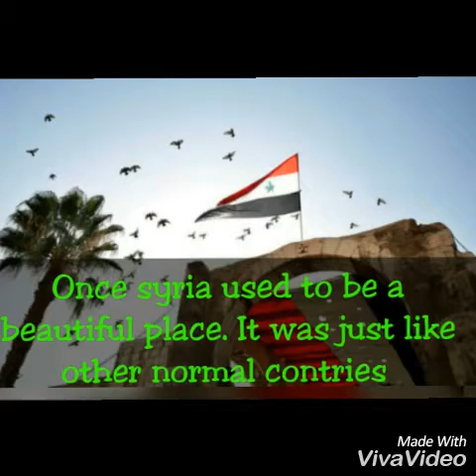Syria - Horrific Then and Now images!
We all look up to Syria as a completely devastated nation, building turned in rebels, houses completely destroyed, huge lose of Human life, but little do we know about how beautiful this country used to be before war,  it was just a normal country, just like ours, with great natural beauty,  but sadly everything has been destroyed, heres a video showing you the beautiful places of Syria before and after war. It will surely melt your heart.